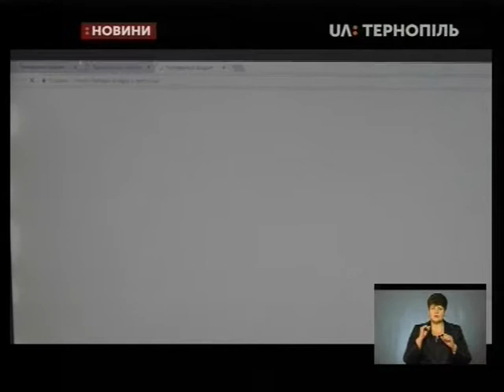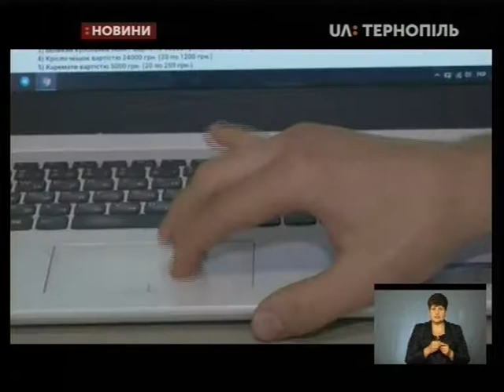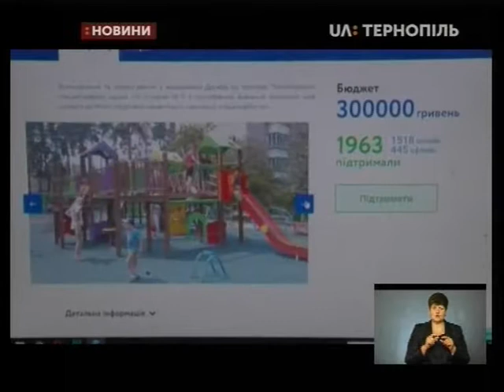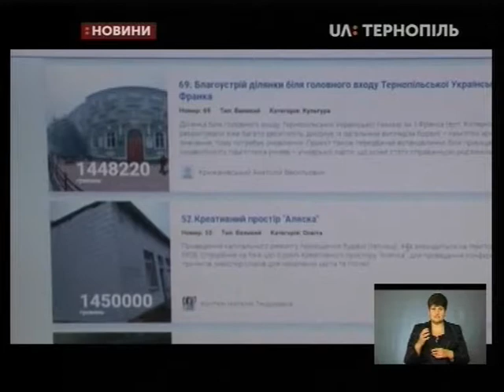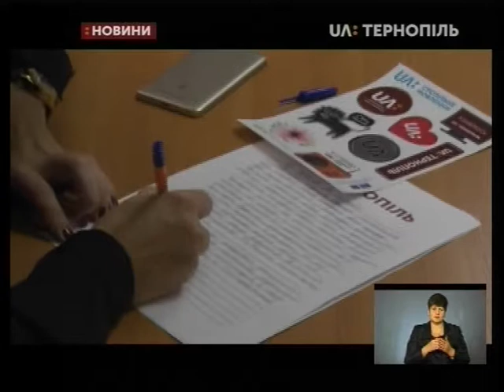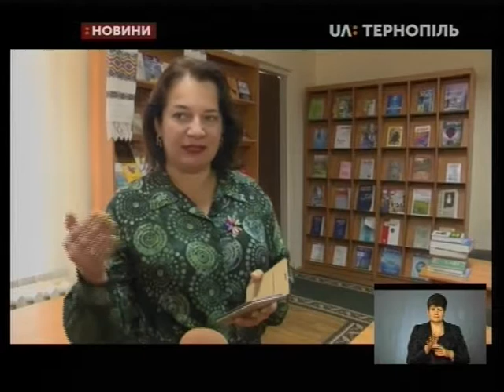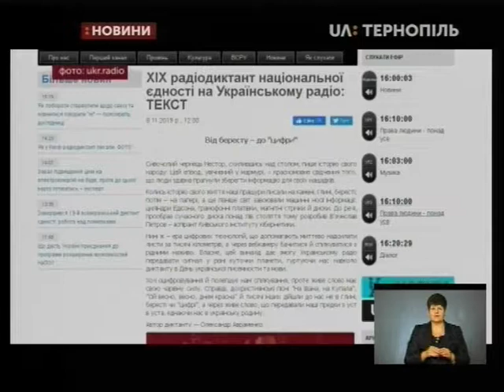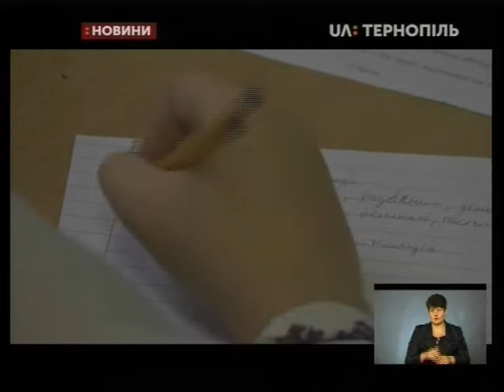08.11.2019. Новини. 19:00